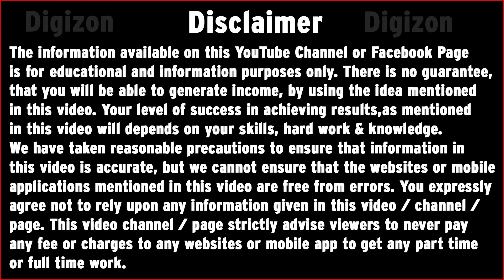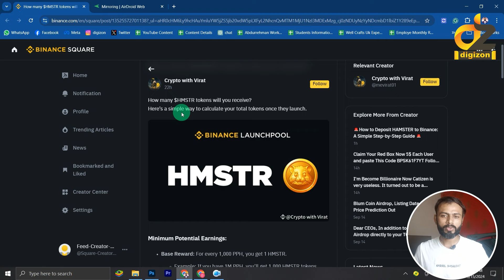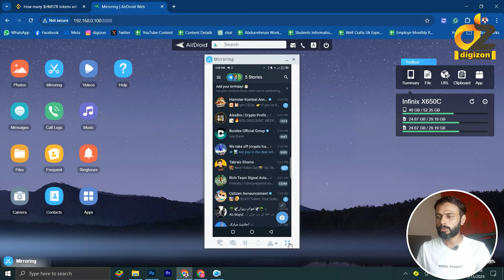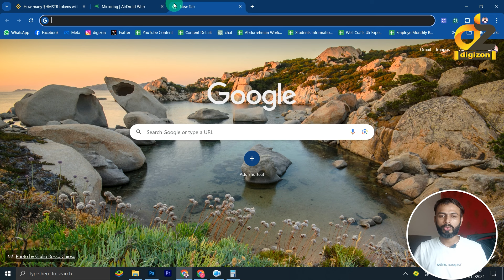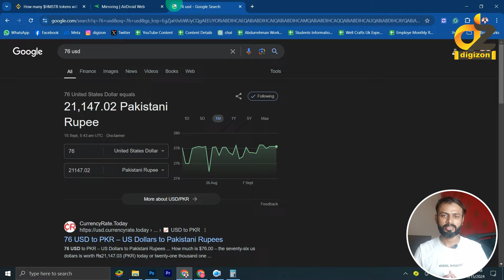Hamster Kombat Airdrop Formula Leaked First Time | How to Withdrawal HMSTR Coins Easy | digizon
Hamster Kombat Withdrawal: KYC Required? A Complete Guide
Hamster Kombat Reset Withdraw Option | No Gass Fee | How to Withdraw Hamster Coin Method | digizon
Are you ready to cash in on your Hamster Kombat winnings? But first, there's a hurdle to overcome - KYC verification. In this video, we'll break down everything you need to know about the KYC process for Hamster Kombat withdrawals.

We'll cover:

What is KYC and why is it necessary?
Step-by-step guide on completing KYC verification
Common KYC requirements and documents
Tips for a smooth and efficient verification process
Don't let KYC hold you back from enjoying your hard-earned rewards! Watch this video to learn how to navigate the process with ease.